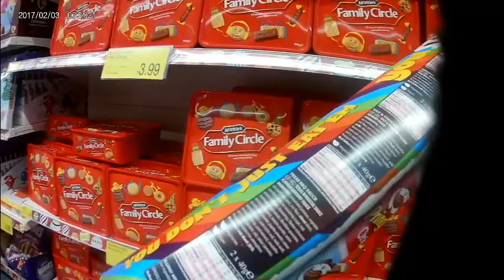lets go look at halloween stuff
thought we could go look at some halloween stuff, my fav is that clown and the gum ball machines. i love American candy and cant wait to buy some of this stuff x